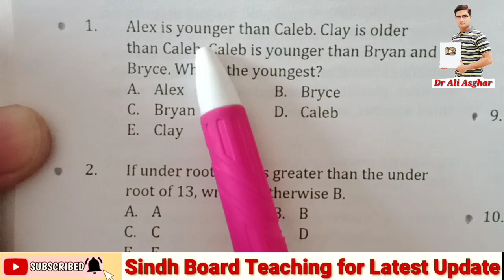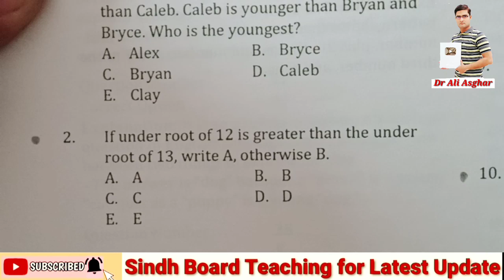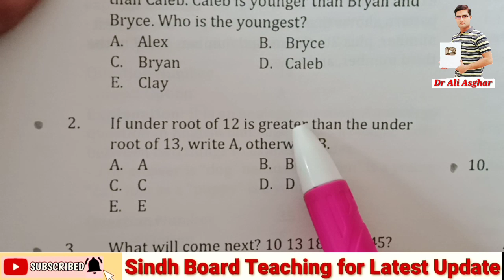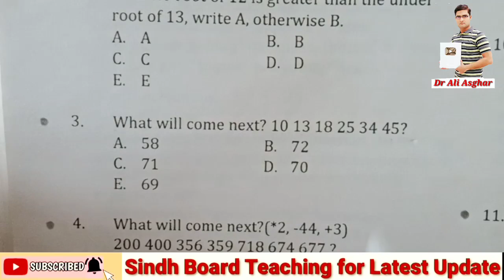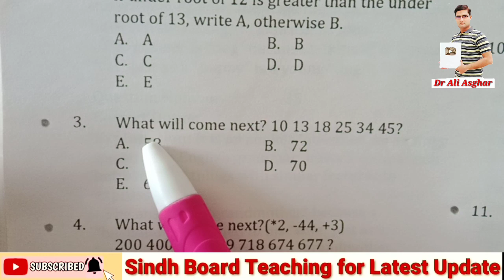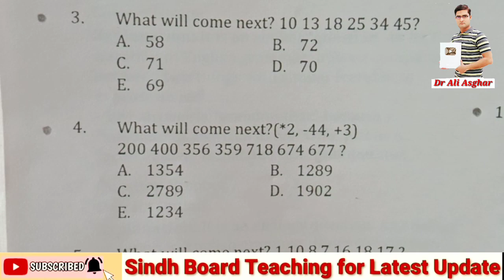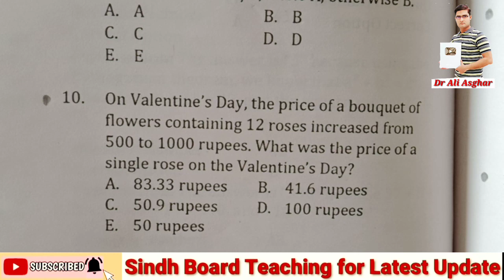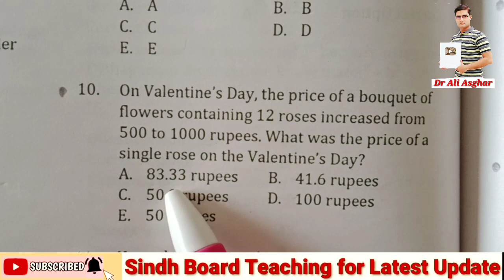Live MCQs Discussion "Logical Reasoning Questions" MDCAT & ECAT